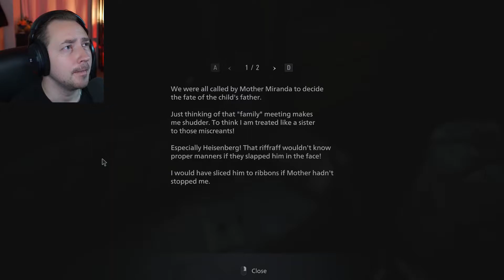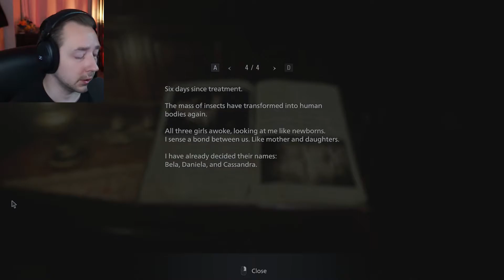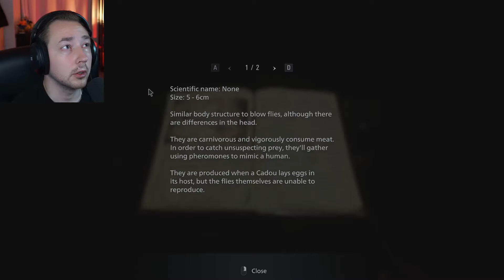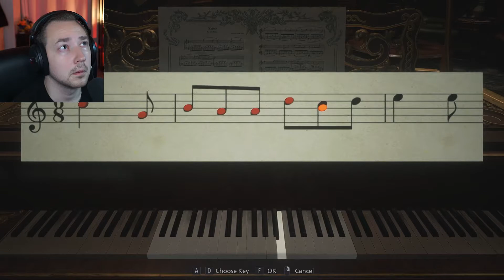AGAIN WITH THE HANDS / Resident Evil Village Ep 4